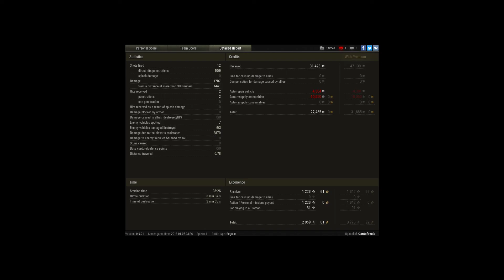SP1C first mastery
Player: Cantafavola

Spot and shot.